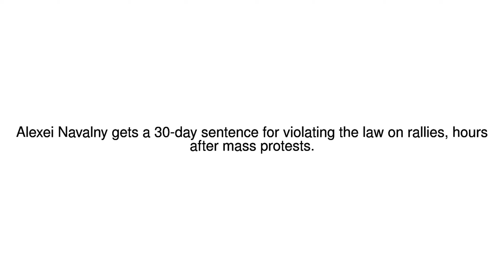News Update Russia protests: Opposition leader Alexei Navalny sentenced 12/06/17